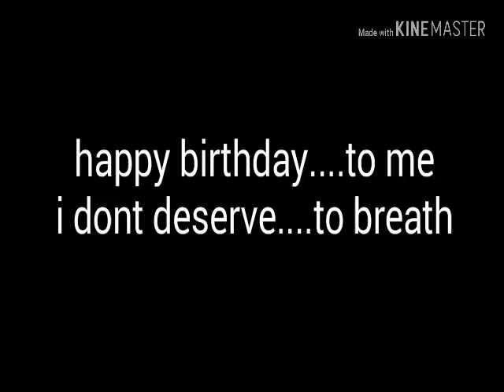Happy birthday bella....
Yes today/tomorrow is bella's birthday